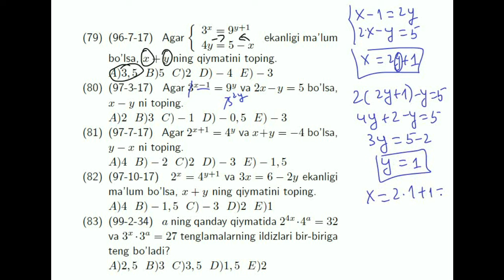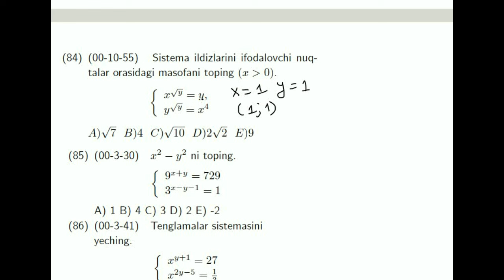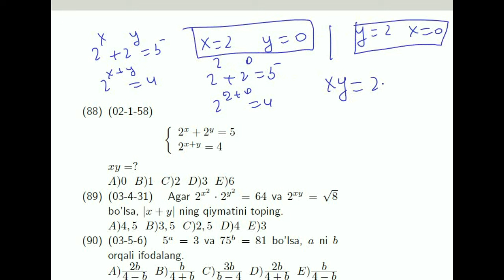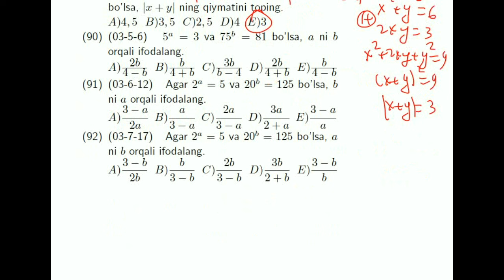AXBOROTNOMA. KO'RSATKICHLI TENGLAMA. C QISM. 79-92 TESTLAR YECHIMI.